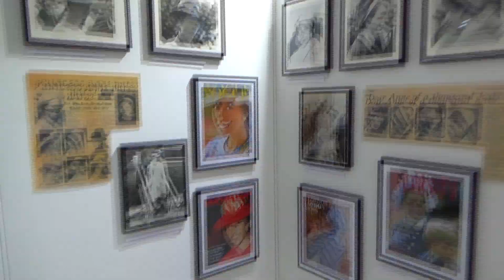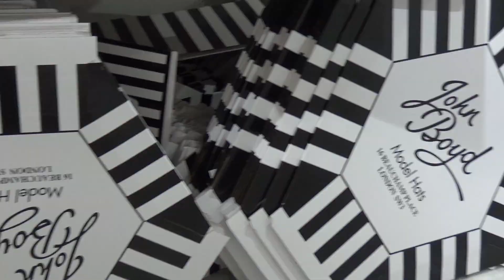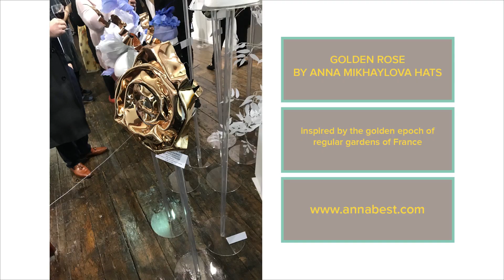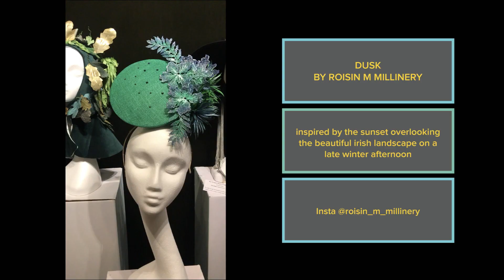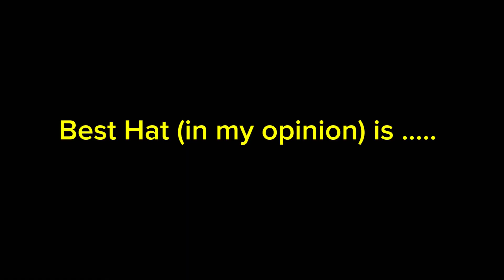London Hat Week 2019 Vlog - JWH Millinery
My Take on London Hat Week 2019  - watch until the end for my pick of the best of the XTerrace exhibition

In this weeks video, I went to a couple of the LHW events and filmed my week

Want to take part in our next Milliner Showcase? Drop an email to with several pictures of a hat, ideally one showing a detail of the hat. make sure you include your inspiration, your inspiration for the piece, a bit about you and a fun fact - the more you give the longer I can show your work.